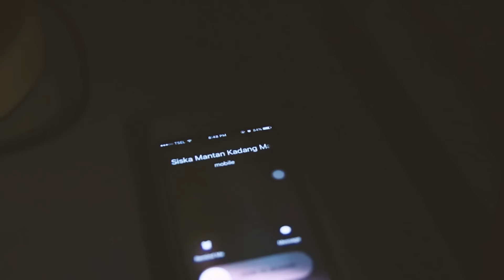MOMENT NGERI PAS SENDIRIAN DI RUMAH - HALLOWEEN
Bujang secara berkala akan terus upload video baru dengan konten yang cihuy!

For more information and daily fun updates go follow our line@ account on @bujang

Love you, brur!